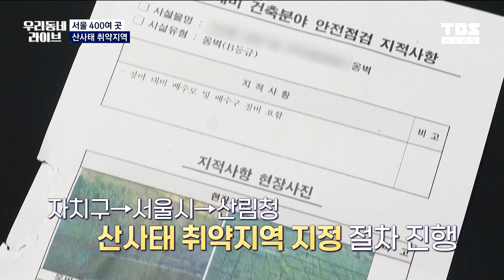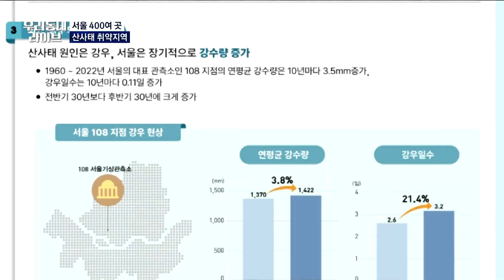서울 400여곳 '이것'에 취약하다…방재시설 설치해봤더니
서울은 이번 달 내내 장마였습니다.

요즘처럼 비가 오래 또 많이 내리는 때에는 산사태 위험성도 커지는데요.

서울에 산사태 취약지역만 400곳이 넘습니다.

서울시는 산사태에 대비한 시설을 설치하는 등 조치를 취하고 있습니다.

최가영 기자가 전해드립니다.

취재 최가영
촬영 윤재우 고광현
편집 김희애
CG 그래픽 박은혜